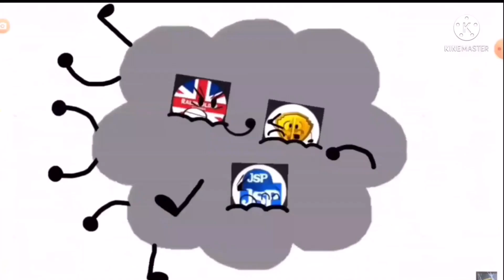Jason’s Everyone Fights Bad Users V2 Add Round 24 (Do Not Replace Me)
Next: Round 25

Note: Put My Video 2160p60

JAYSON DO NOT REPLACE ME ONLY YOU CAN ADD MY ROUND 24